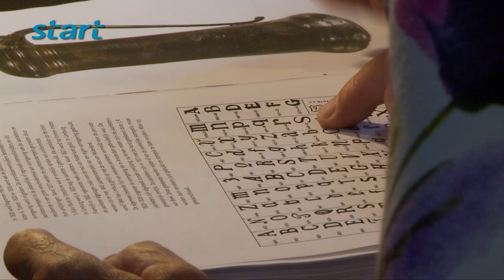is het KITSCH of is het KUNST ?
Op zaterdag 10 september vondt in het ELS museum in Beek een taxatiedag plaats.
Getiteld: is het KITSCH of is het KUNST?

Tinnen, koperen en bronzen voorwerpen werden door Jan Beekhuizen, bekend van het Avro programma "Tussen Kunst en Kitsch" getaxeerd.